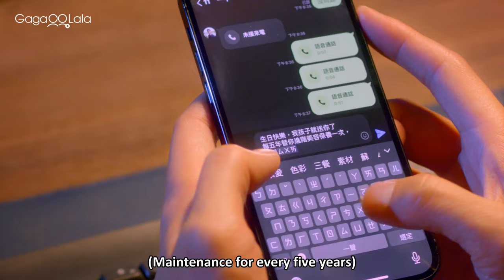Yi-Ping & Ever9 are reunited in finale ep of Taiwanese BL Series "AntiReset" 😍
Official Synopsis:
When Yi-Ping Chu dislocates his hand in an accident at school, his uncle gives him a robot named Ever 9 as a caretaker. Although Yi-Ping Chu is reluctant at first, he finds that Ever 9 complements his deficiencies and makes him feel the warmth of companionship, making the cold and distant Yi-Ping Chu more human himself.

☆ The final entry in Vidol's BL series!
☆ You are the reason for my existence!